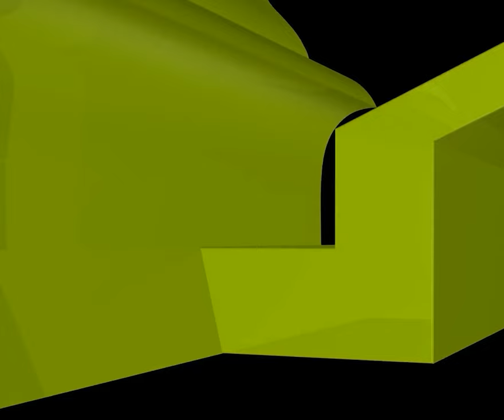প্রবল ইচ্ছা সত্তেও কোনোভাবেই ধর্মীয় কাজে মনোনিবেশ করতে পারিনা, আমার করণীয় কী?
প্রবল ইচ্ছা সত্তেও কোনোভাবেই ধর্মীয় কাজে মনোনিবেশ করতে পারিনা, আমার করণীয় কী? new waz II waj II Sheikh ahmadullah